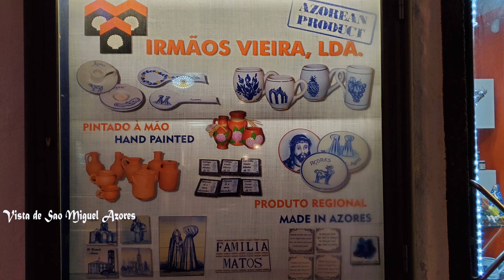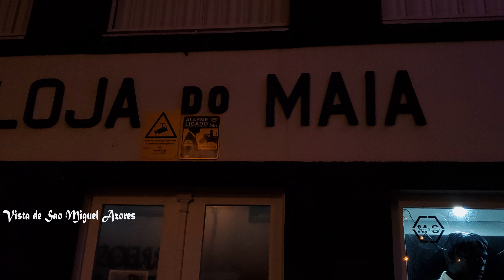natal 2019 na ribeira grande sao miguel azores